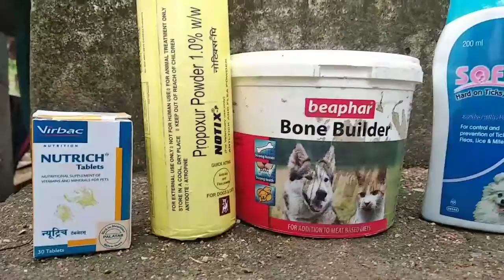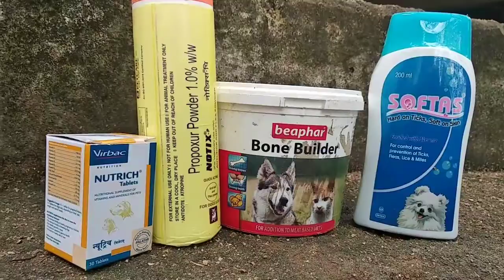madecin and suplimant for my dog